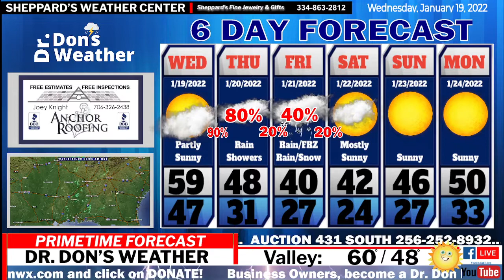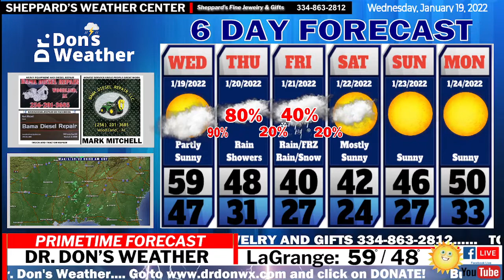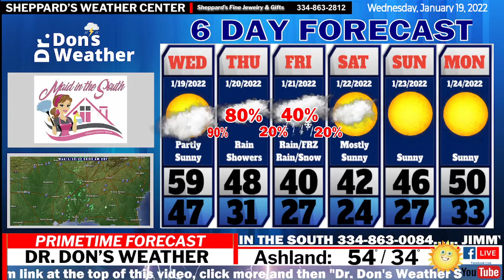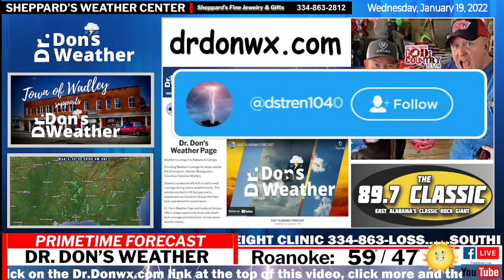EAST ALABAMA FORECAST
Wintery Mix Friday?